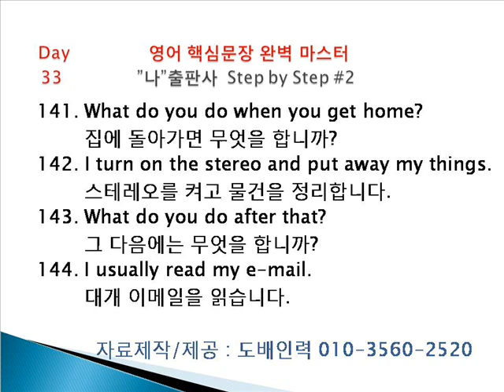도배인력 영어회화 step2 day33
짬짬이 시나브로 영어를 따라 말해봐요